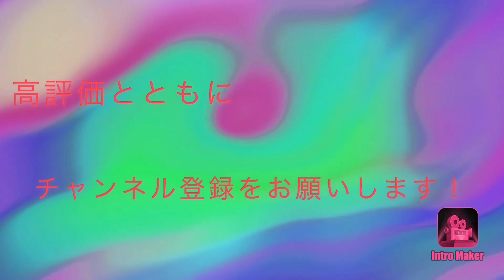【初期不良】神対応で感動！あとチャンネル登録者数○○○名突破🎉いつも応援頂きありがとうございます😭これからも変わらぬ応援よろしくお願いします🙇‍♂️